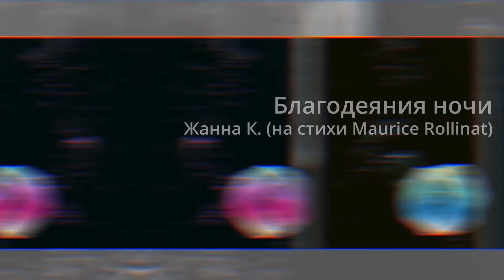Благодеяния ночи (Жанна Литягина Maurice Rollinat )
стихи: Maurice Rollinat

Quand le chagrin, perfide et lâche remorqueur,
Me jette en ricanant son harpon qui s’allonge,
La Nuit m’ouvre ses bras pieux où je me plonge
Et mêle sa rosée aux larmes de mon cœur.
Когда, на смех другим, бросает мне свой трос
коварная печаль, желая стать буксиром,
ко мне приходит Ночь с волшебным эликсиром,
прозрачною росой смывая токи слёз.
À son appel sorcier, l’espoir, lutin moqueur,
Agite autour de moi ses ailes de mensonge,
Et dans l’immensité de l’espace et du songe
Mes regrets vaporeux s’éparpillent en chœur.
И с ней Надежда мчит ко мне в венце из роз,
простёрши два крыла над всем обширным мирам,
смеясь над морем лжи на зло её кумирам,
и горести все прочь бегут, как рой стрекоз.
Si j’évoque un son mort qui tourne et se balance,
Elle sait me chanter la valse du silence
Avec ses mille voix qui ne font pas de bruit ;
А если у меня тяжки воспоминанья,
Ночь вальсы мне поёт весёлые в молчанье,
на тысячи ладов средь полной тишины,
Et lorsque promenant ma tristesse moins brune,
Je souris par hasard et malgré moi, — la Nuit
Vole, pour me répondre, un sourire à la lune.
и я, в ответ, подчас вдруг улыбнусь невольно,
а Ночь, шаля, крадёт улыбку у Луны,
и мне тогда стаёт уже не слишком больно...